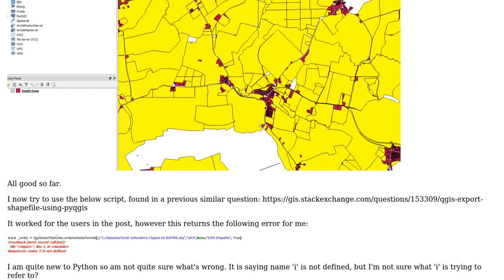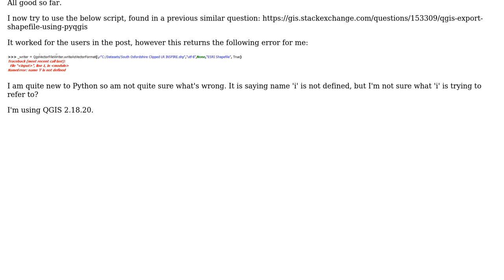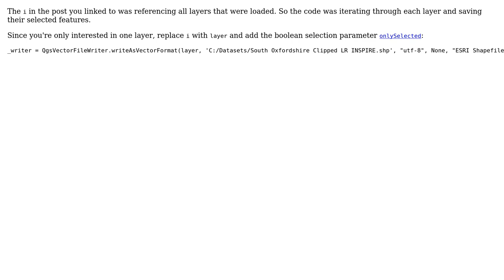GIS: Exporting selected features to shapefile PyQGIS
With thanks & praise to God, and with thanks to the many people who have made this project possible! You are responsible for your own actions.